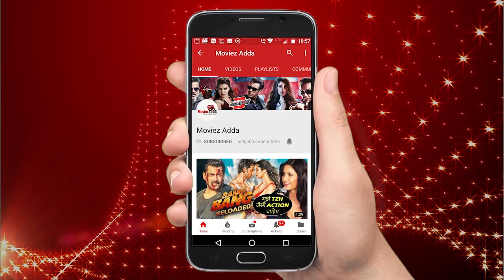Srishty Rode EXPOSES Sreesanth's Double Game Planner | Srishty Rode ELIMINATED From Bigg Boss 12